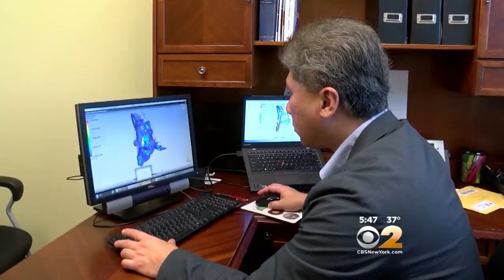Dr. Max Gomez: 3D Sinus Surgery